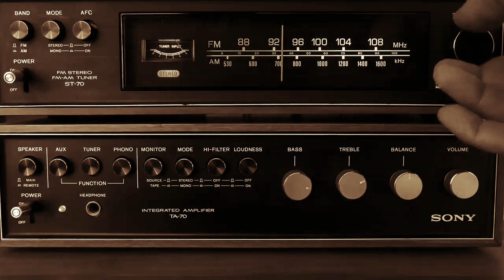Donny Bee on AM 63 - 'Urgent: A Wayfarers Story'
The AM band has been mostly abandoned. Still, pirate radio host Donny Bee is laying it down on frequency 63.

The gritty, emotional, and unconventional End-Times fiction 'Urgent: A Wayfarers Story' in Kindle and print